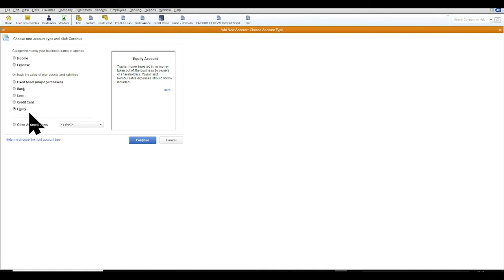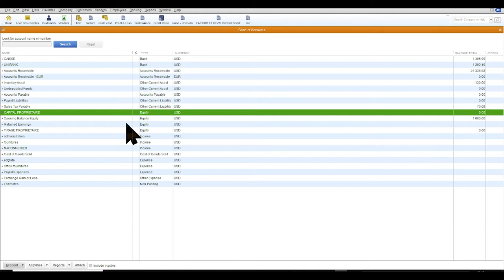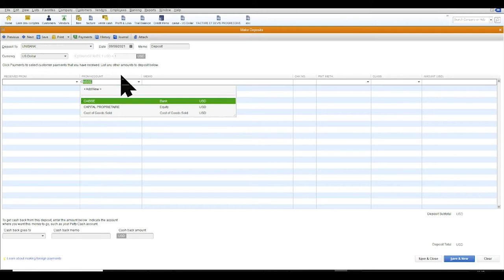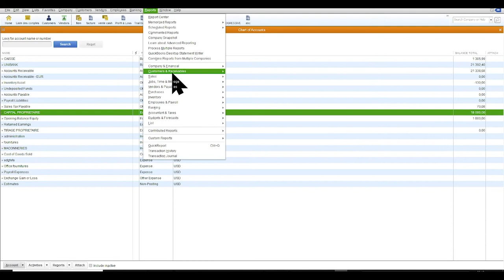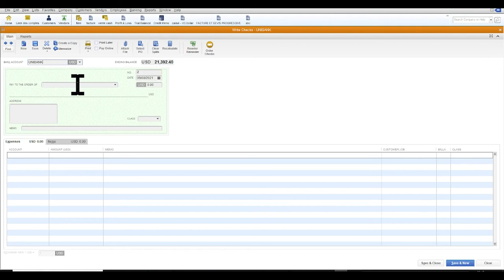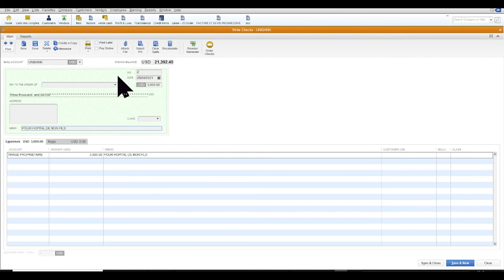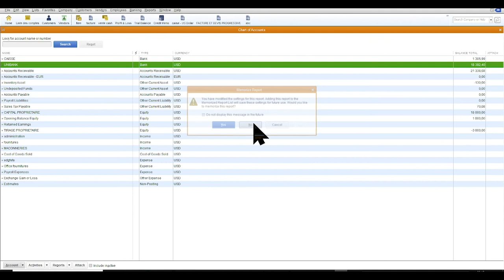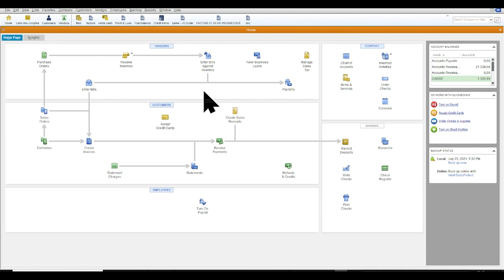Koman nou dwe ajouté é jeré fon pwop nou nan busnis nou - Equity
Comment peut on ajouter des capitaux propres dans notre entreprise ou enlever de l'argent dans la caisse soit pour investir pour d'autres achats supplémentaires ou pour nos besoins personnels.

Nous déployons le maximum d'effort pour vous apporter les nouvelles de Saint Martin, et d'Haiti les plus fiables. Nous souhaitons seulement que vous soyez l'un de nos fidèles abonnés. Nos vidéos sont d'ordre éducatif, culturelles, religieuses et informatives. N'hezitez pas à nous écrire et nous faire un Like, si vous appréciez. Merci.